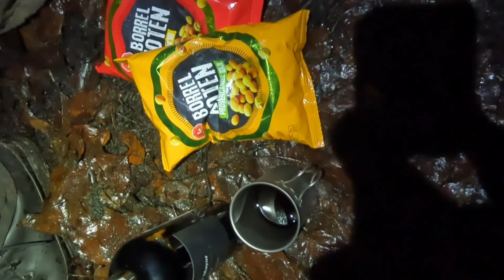Lockdown Lets go Camping, Topeak Journey Trailer,